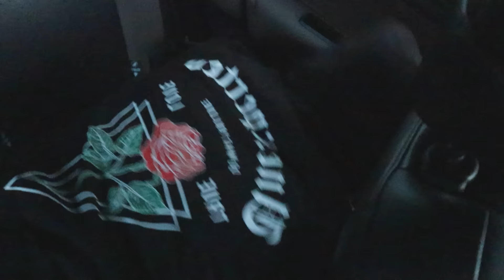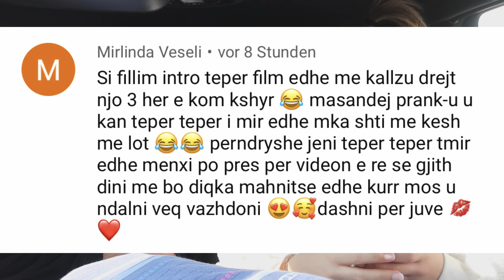24 ORË NË MAKINË, *na helmon rinori me gazra dhe shum gjera tjera extrem funny... | Couple rn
Shpresojim qe ju kan shti gazrat, twerkat, shtosat dhe gjerat e tjera me kesh😂
Edhe faleminderit per gjdo koment ju kemi ma te mirt ❤️❤️ !